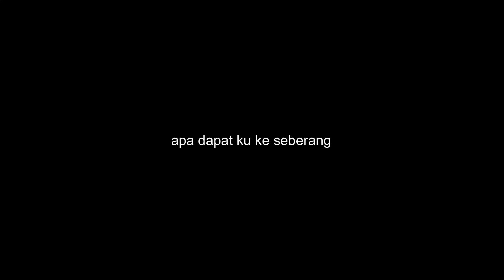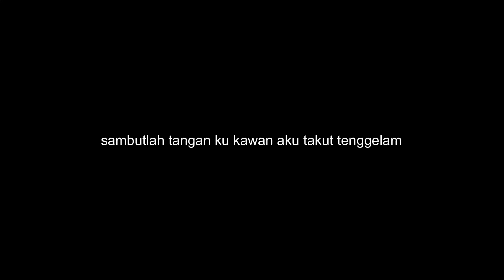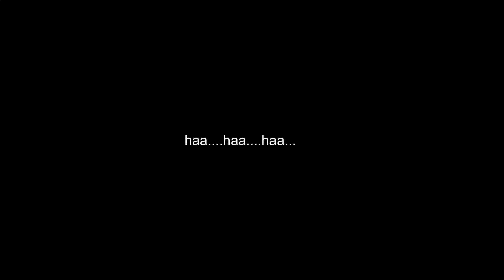search - meniti titian usang - (tanpa vokal + lirik)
1) Meniti Titian Usang  - (full cover + lirik)
2) Meniti Titian Usang  - (tanpa vokal + lirik)
3) Meniti Titian Usang - (lead guitar - backing track + vokal + lirik)
4) Meniti Titian Usang - (rhythm guitar - backingtrack + vokal + lirik)
5) Meniti Titian Usang - (bass guitar - backing track + vokal + lirik)
5) Meniti Titian Usang - (drum - backing track + vokal + lirik)

Terima Kasih